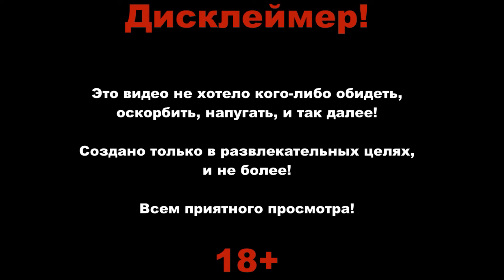ДАЙ ПОЛОЖИТЬ МАСКУ! | SERIOUS SAM: THE SECOND ENCOUNTER | #7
Я Midyusoff Play!

Я снимаю такие видео как:

Влоги, фильмы, прохождения игр, научные видео!

хорошие и греющие душу видео.